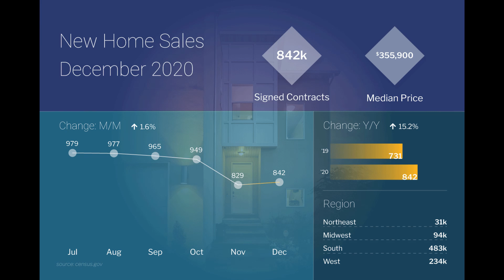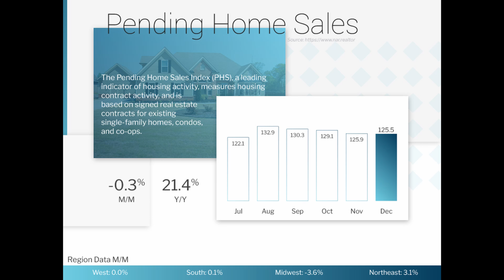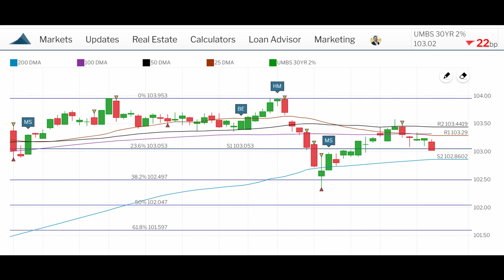Market Update 2/03/21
In this week's update I go over new home sales, jobless claims, employment, pending home sales, and home values.  Credit for all my info goes to MBS Highway and CoreLogic.

Quick correction, I say 147k for January job creation, but I meant to say 174k :P